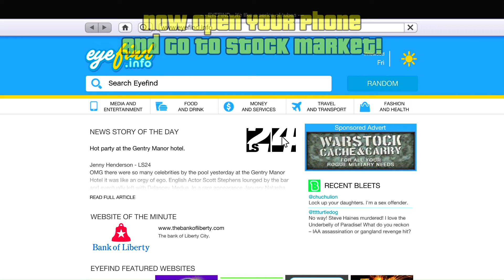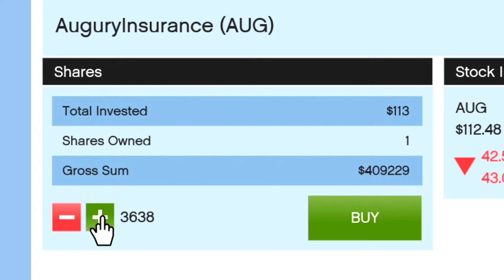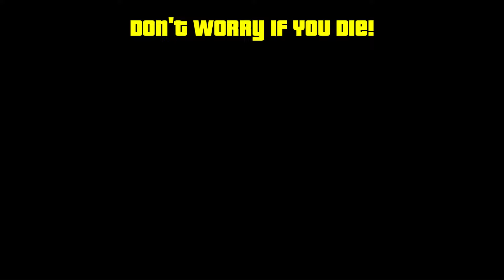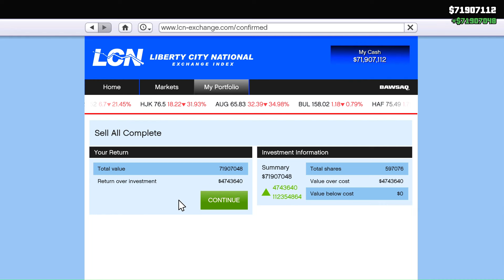How to make UNLIMITED MONEY from Stock Market in GTA 5 Story Mode! (Secret Glitch 2024)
Hey Guys! My Name is Fire9. I make Gaming Videos...Especially of GTA.
We Have Already Reached 850 Subscribers in Just 8 months...Thank You All For Such Great Love And Support❤️ Keep Loving and Sharing🥰
GTA 5  - How to Make Money in GTA 5 Story Mode!
GTA V  - How to make UNLIMITED MONEY from Stock Market in GTA 5 Story Mode! (Secret Glitch 2024)
GTA 5  - How to get MONEY in GTA 5 Story Mode!
GTA V - How To Earn Money in GTA 5 Story Mode! (Easy Method)
GTA 5 - How to make MONEY FAST in GTA 5 Story Mode!
GTA 5 - Story Mode How to Make Money!